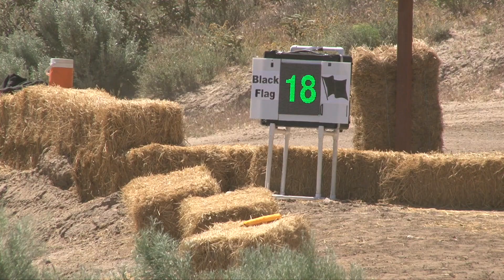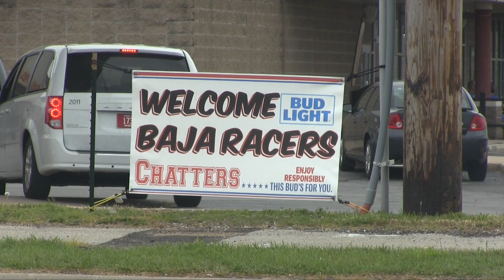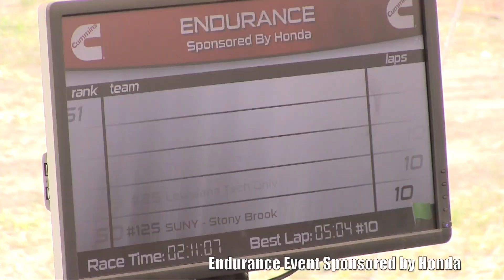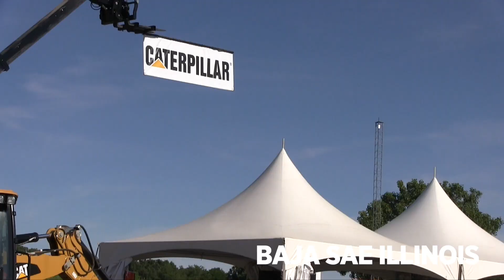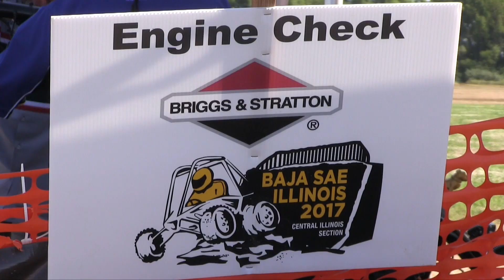Baja SAE 2017: Year in Review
The 2017 Baja SAE season took us to California, Kansas, and Illinois.  We look back on some of the best footage from the season.